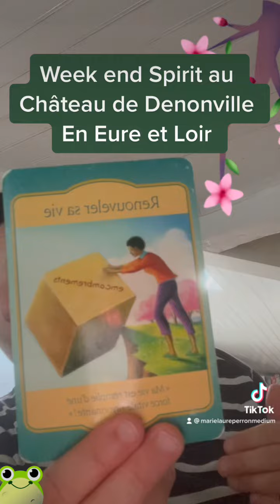Week end Spirit au Château de Denonville samedi 23 juillet et dimanche 24 juillet pas loin de Paris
🍾🔮🧿🍀Week end au Château de Denonville 23.24 juillet 2022 😘🍾

Alors yesssss